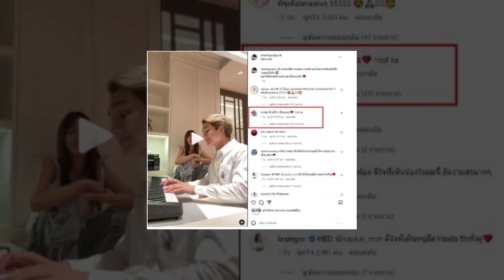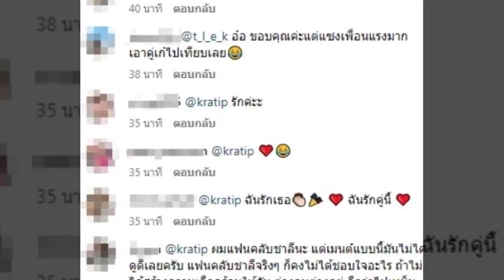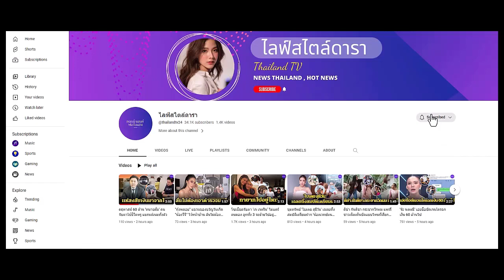ทัวร์ลง กระติ๊บ คอมเมนต์ แน็ก ชาลี-เก๋ไก๋ ประโยคเดียว ทำชาวเน็ตขอเลิกติดตาม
ต้องบอกว่าล่าสุดทัวร์ลง “กระติ๊บ ชวัลกร” นักแสดงดัง หลังโผล่คอมเมนต์ “แน็ก ชาลี-เก๋ไก๋” แค่สั้นๆ แต่กลับงา...